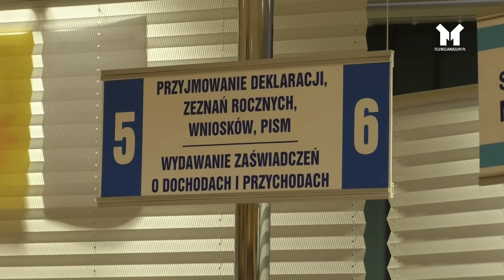KAMPANIA INFORMACYJNA URZĘDU SKARBOWEGO W OSTRÓDZIE